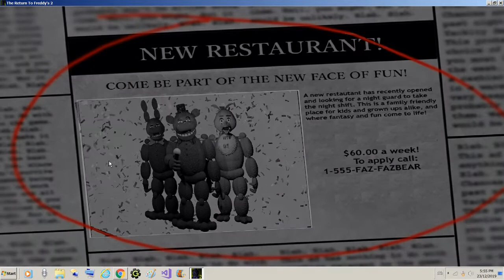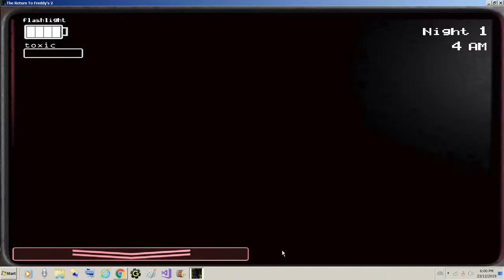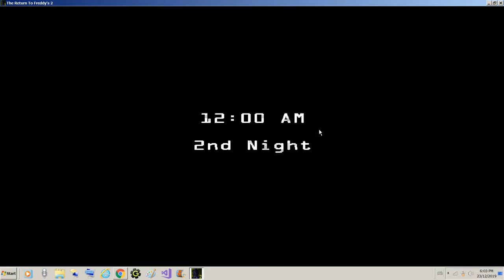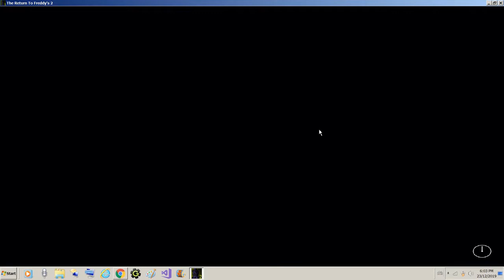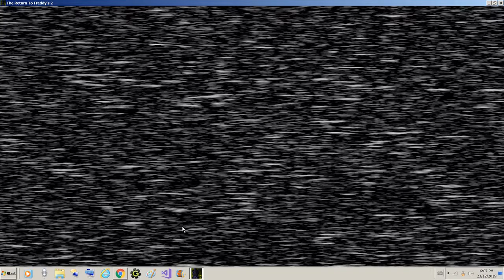A Lets play of The Return To Freddy's 2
The Return To Freddy's 2 is a Fan-made game